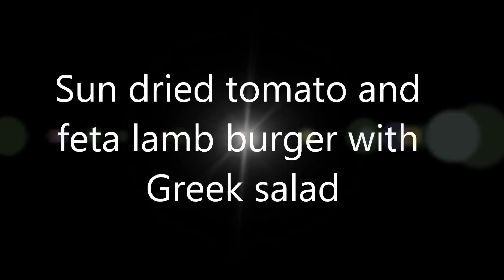The Mini Mes and Me - Marley Spoon review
A quick peek at the meals we were sent by Marley Spoon being cooked.

- maple glazed pork
- sticky ginger salmon
- sun dried tomato and feta lamb burgers